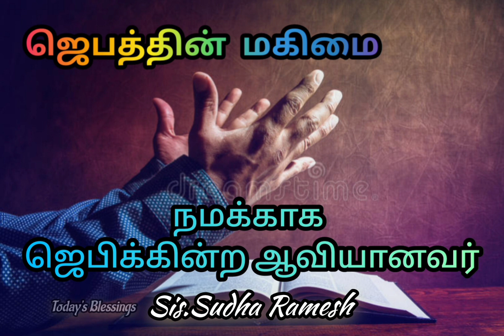ஜெபத்தின் மகிமை | நமக்காக ஜெபிக்கின்ற ஆவியானவர் | Sis.Sudha Ramesh | Today's Blessings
Today's Blessings  Channel Contents:1000 துதி பலிகள்,அந்நிய பாஷையில் வல்லமையான ஜெபம், ஆடியோ பைபிள்,காலை ஜெபம்,இரவு ஜெபம்,ஆசீவாத ஜெபங்கள், வியாதியஸ்தருக்காக ஜெபங்கள்,கடன் பிரச்சனையிலிருந்து விடுதலை ஜெபம்,குடும்பம், பிள்ளைகளுக்கான ஆசீர்வாத ஜெபம்.1000 Praises In English, Miracle Healing Prayer, Worship Songs,Instrumental Music, Blessing Morning Prayer, Night Prayer in Tamil.

1000 Praises In English:Praise The Lord My Soul !